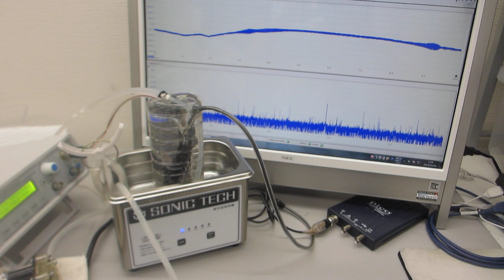超音波の音圧測定用部材のエージング処理（超音波システム研究所）